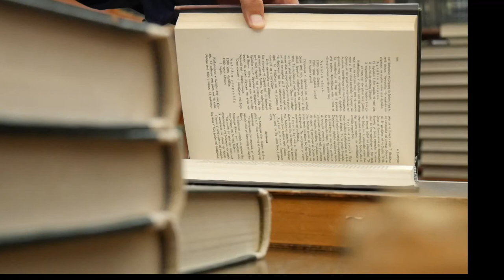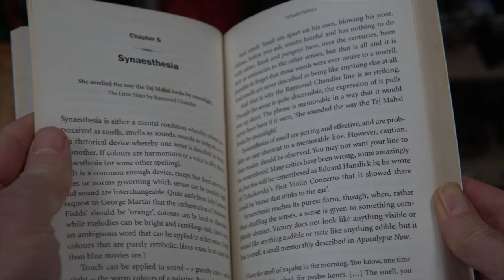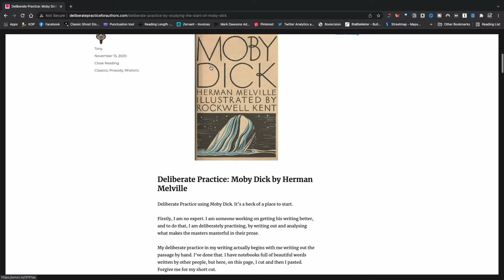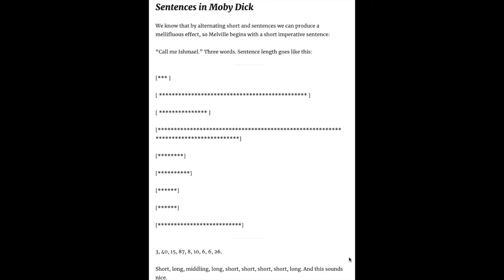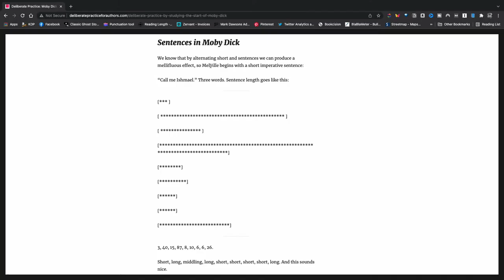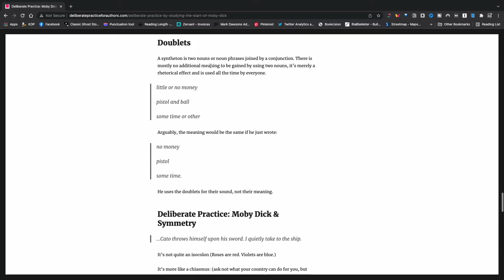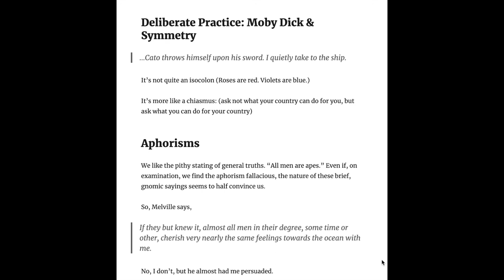How to Write Like Herman Melville: Deliberate Practice for Writers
How To Write Like Herman Melville. Here we take a look at the start of Moby Dick and see how Melville turns a run of the mill, mundane idea into one of the greatest beginnings in literature in English.

Deliberate Practice for Writers deconstructs great writers so we can learn how to use the skills that made them great.